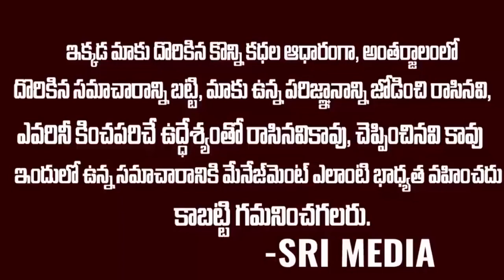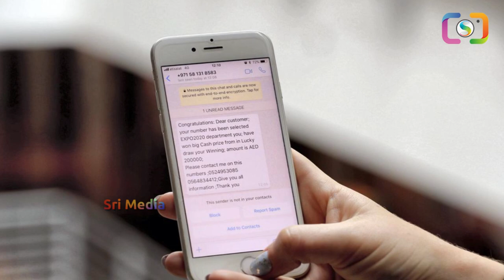దుబాయ్ లో ధమాకా..లాటరీలో రూ.24 కోట్లు గెలిచిన భారతీయుడు! | 24 Cr Lottery In Uae | Srimedia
WATCH : దుబాయ్ లో ధమాకా..లాటరీలో రూ.24 కోట్లు గెలిచిన భారతీయుడు! | 24 Cr Lottery In Uae | Srimedia